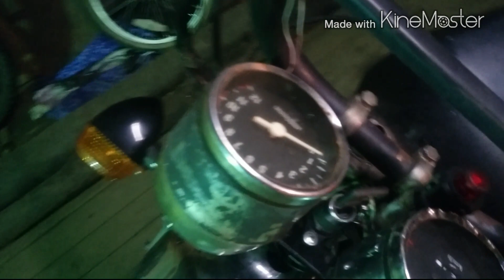Тюнинг мопеда альфа (ксенон, подсветка и т.д)